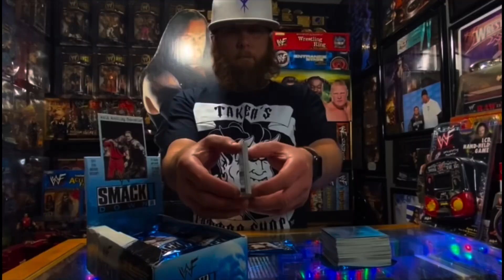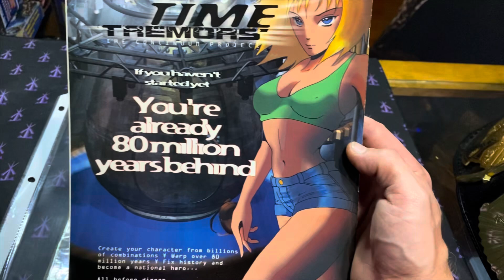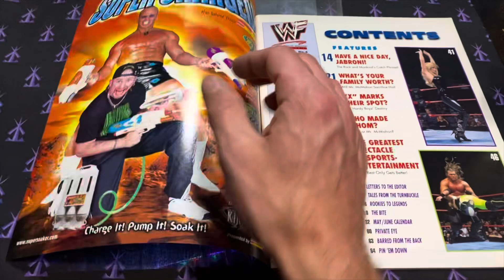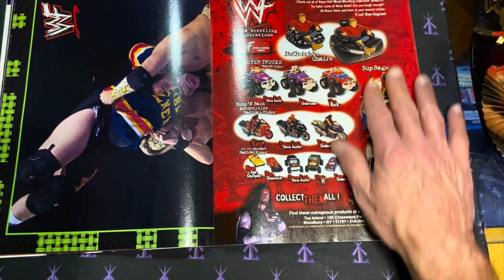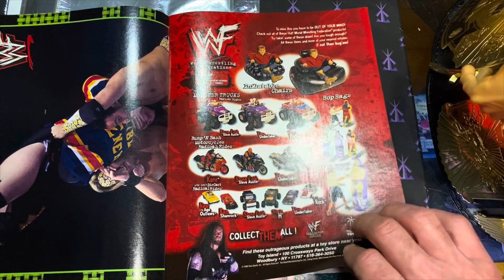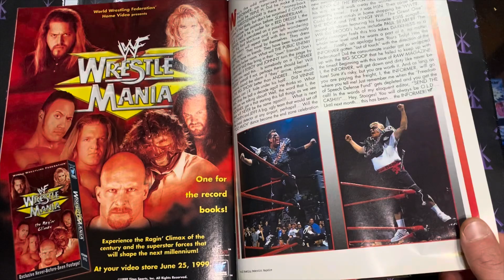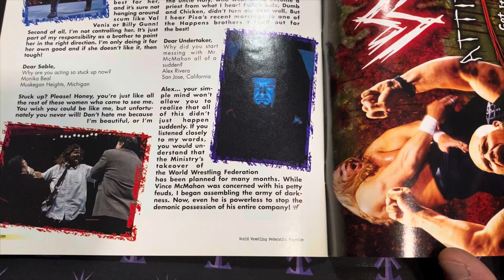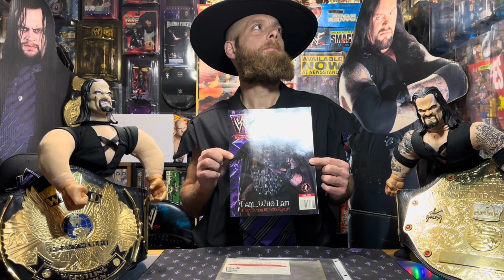WWF Magazine June 1999